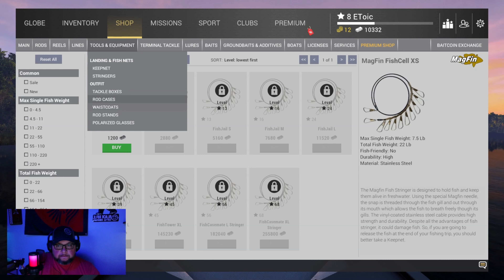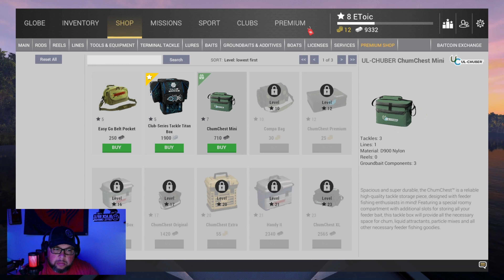FISHING PLANET Ep.8 | GAMEPLAY Lesni Villa & Mudwater River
TITLE: Fishing Planet
GENRE: Massively Multiplayer, Simulation, Sports, Free to Play
DEVELOPER: Fishing Planet LLC

Fishing Planet® is a free-to-play and highly realistic first-person online multiplayer fishing simulator. Developed by avid fishing enthusiasts to bring you the full thrill of actual angling on your PC.